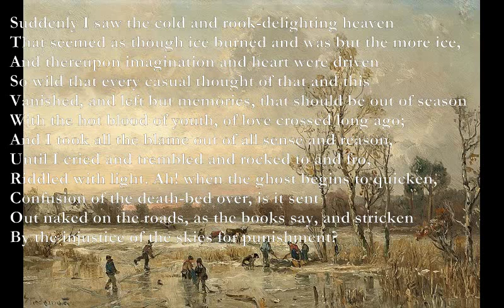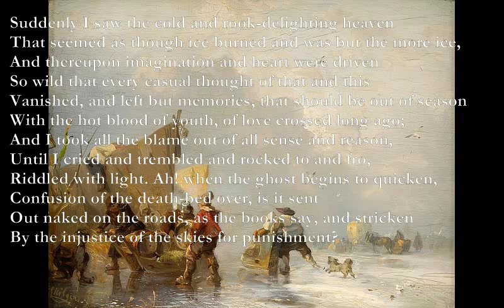The Cold Heaven [YEATS poem set to music]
Here is a poem by W. B. Yeats which I have set to music:

Am7 - Bm7 x2
Suddenly I saw the cold and rook-delighting heaven
Am7 Em Am7 - Bm7
That seemed as though ice burned and was but the more ice,
Am7 - Bm7 x2
And thereupon imagination and heart were driven
C G Am7
So wild that every casual thought of that and this
D Am7 D Am7
Vanished, and left but memories, that should be out of season
C G Am7
With the hot blood of youth, of love crossed long ago;
Am7 - Bm7 x2
And I took all the blame out of all sense and reason,
C G Am7
Until I cried and trembled and rocked to and fro,
Riddled with light. Ah! when the ghost begins to quicken,
C G Am7
Confusion of the death-bed over, is it sent
Out naked on the roads, as the books say, and stricken
By the injustice of the skies for punishment?